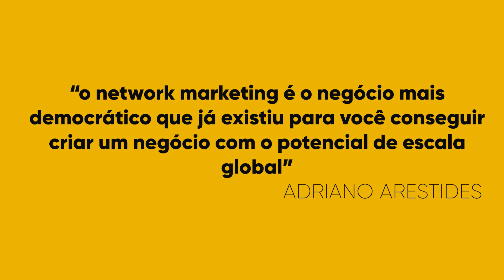A VISÃO DE UM LEGADO ATRAVÉS DE SEU NEGÓCIO | Adriano Arestides | Líder Network Marketing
Apontada vários anos consecutivos como a melhor empresa de Multinível para se associar - top1 no ranking da "Best MLM company", a Forever Living muda a vida de pessoas ao redor do mundo desde 1978. Aqui no Brasil, já são milhares de empreendedores bem sucedidos. Pessoas comuns com resultados extraordinários. Veja a História de Adriano Arestides e Josiclécia
Eu e Minha Esposa Josiclécia esperamos por você em nosso time de líderes ! Cadastros direto conosco